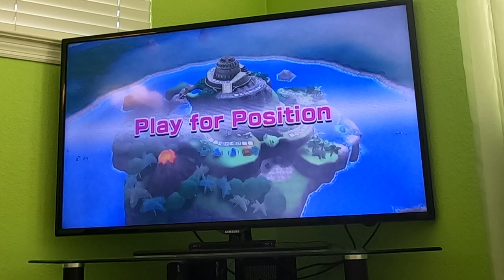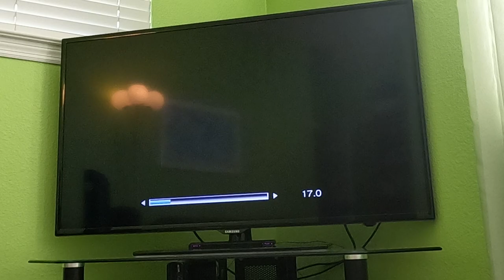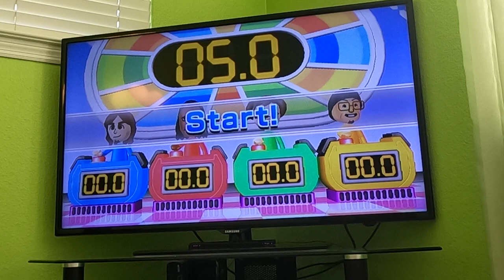(Commentary) Wii Party 60fps - Board Game Island) (Part 2, Expert Difficulty)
Part 4 has a rage quit ending!

In any case, this is part 2 of me playing Board Game Island from Wii Party against CPU Miis on Expert Difficulty. There's commentary in this, and watch in 60fps.